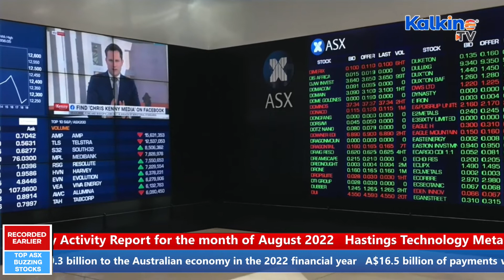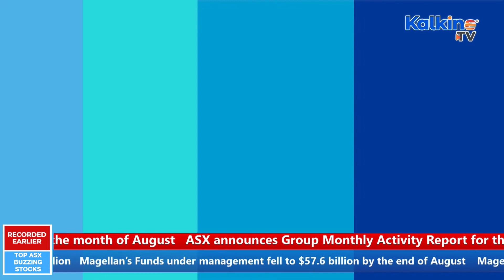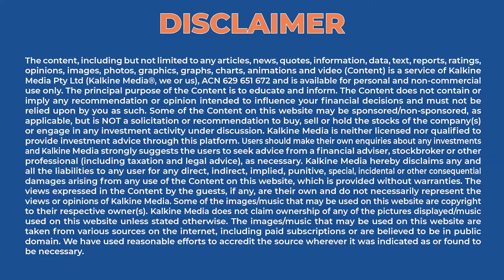Why ASX blue-chip stocks BHP and Magellan are making headlines today?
Today's show covers five ASX-listed stocks that are in the news today because of the latest announcements. BHP (ASX:BHP), Magellan (ASX:MFG), ASX (ASX:ASX), Hastings Technology Metals (ASX:HAS) and Airtasker (ASX:ART).